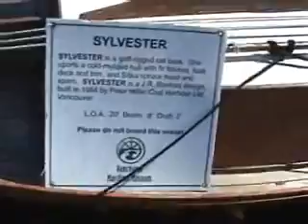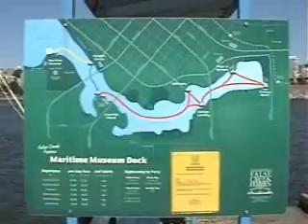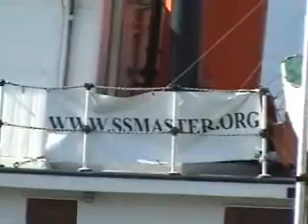Antique Boats at Vanier Park, Vancouver 2010 Part 1